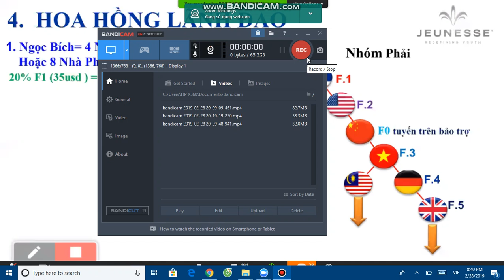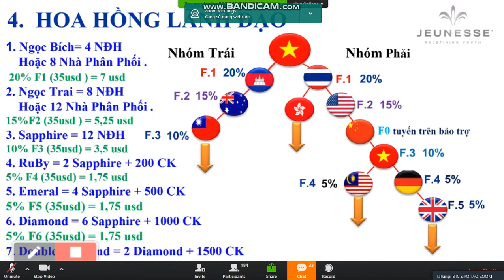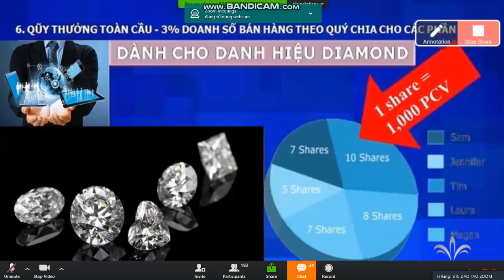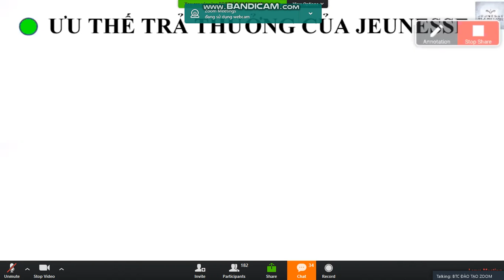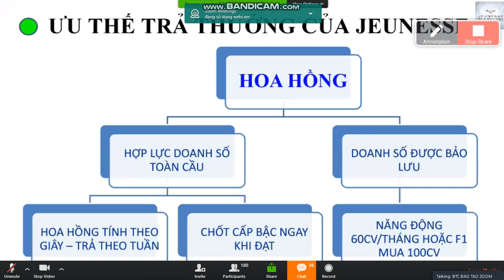Làm gì để có nhiều tiền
ĐẠI LÝ TINH DẦU THIÊN NHIÊN MINH HOÀNG
- Địa chỉ : 54 Đặng Thị Nho - Ngô Quyền - TP Bắc Giang - Tỉnh Bắc Giang
- Tham gia là thành viên và tạo trang web với chỉ 1$: Đăng ký ngay tại đây